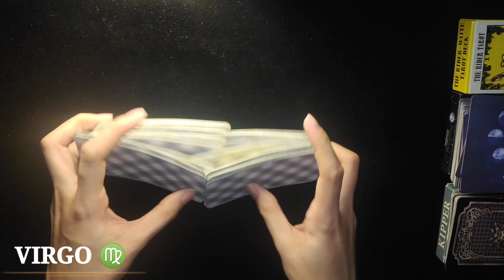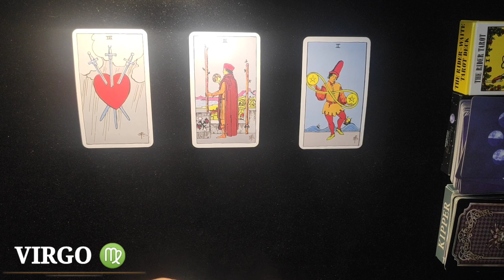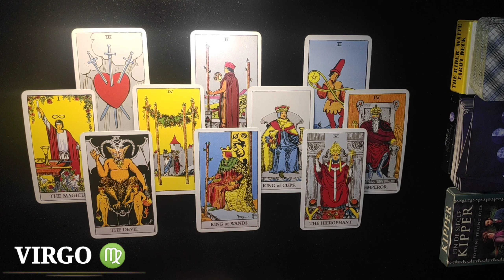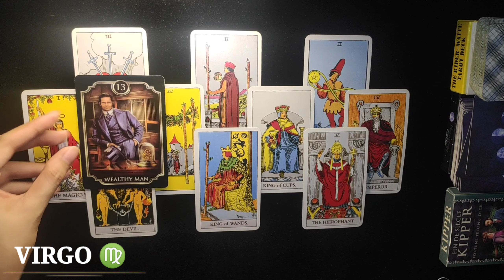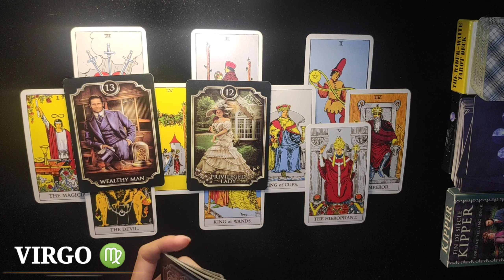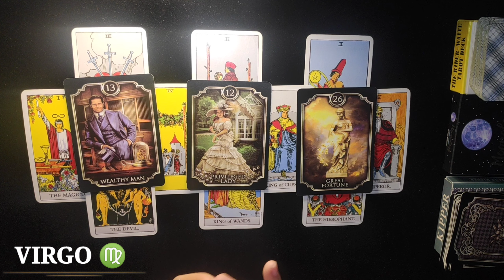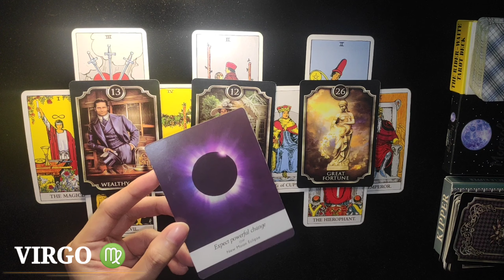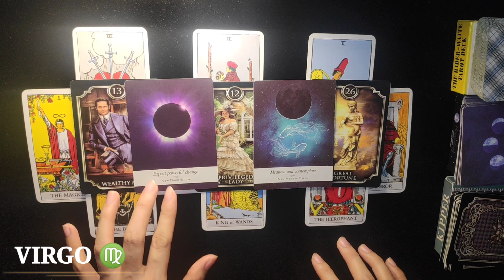VIRGO ♍ you NEED to HEAR this before SEPTEMBER ENDS | TAROT READING with ORACLE MESSAGE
VIRGO, you need to hear this BEFORE SEPTEMBER ENDS. Just a reminder, this reading MAY or MAY NOT resonate with you so do not take it personally, this will just serve as a GUIDE for you.